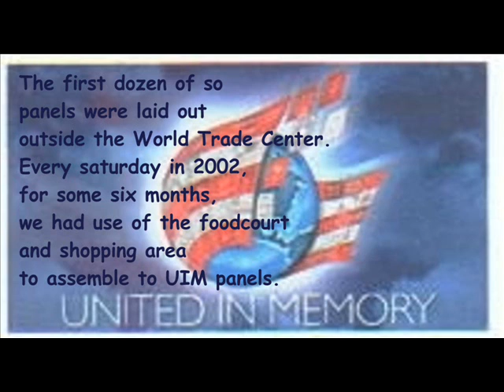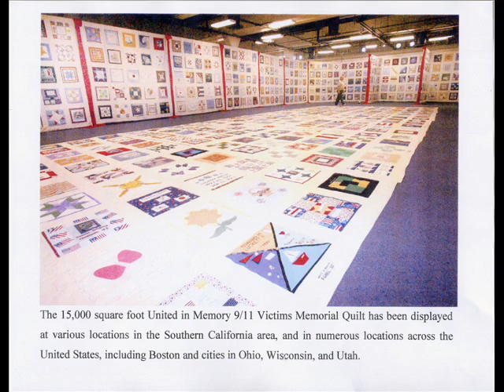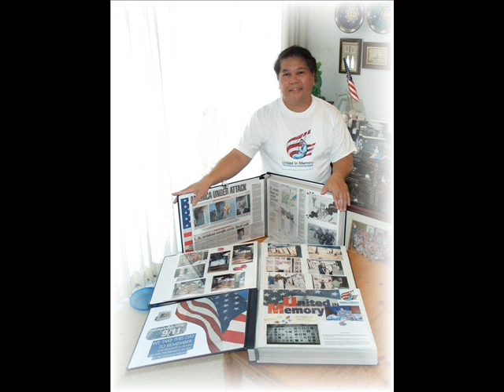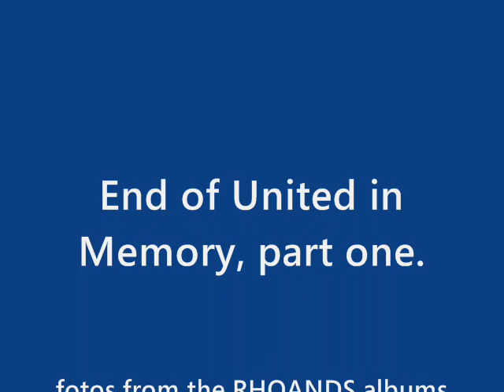UIM QUILT REMEMBERED - Part One_0001.wmv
The 9th anniversary of 9/11 moved me to go through our photos made during the making and during the showing of the UNITED IN MEMORY Quilt. I hope that it creates a spark in all the volunteers of this project to make sure that the QUILT remains in the public eye, giving future generation a venue to remember!